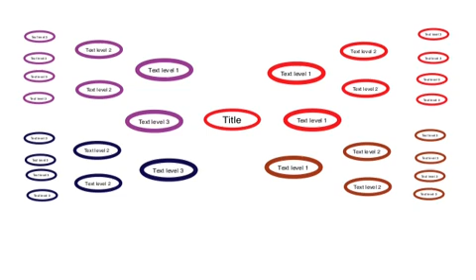IDesk for iPad Mind-map Template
This a 100% genuine unedited export and upload of iDesk generated 3-level mind-map into a video presentation. No tricks, no edits, no hype. You just:
1. Draw shapes.
2. In the proper time order.
3. Tap and label the text tags.
4. Set the style.
5. Export to video presentation.
6. Save to photo gallery.
7. Upload to your YouTube channel.

Might take less than 15 minutes.
Good luck with your diagrams and mind-maps.

now and get your iDesk for the iPad.

Thank you for your good partnership. :)